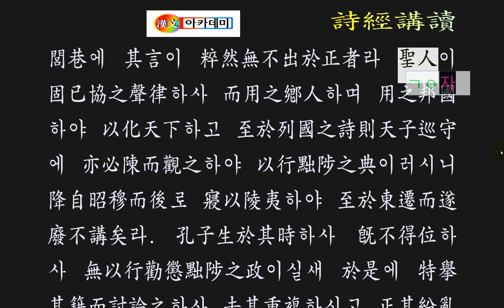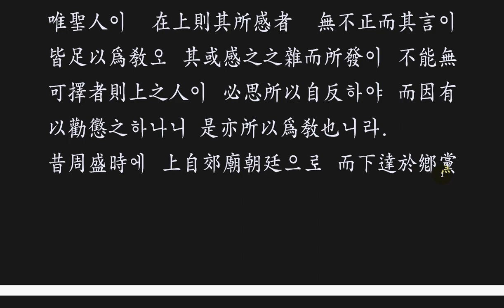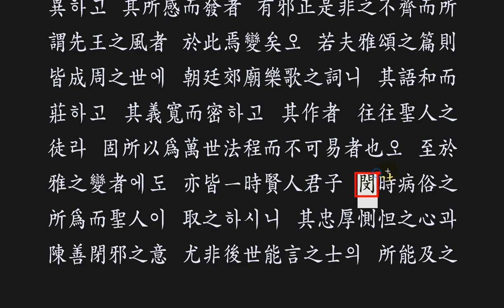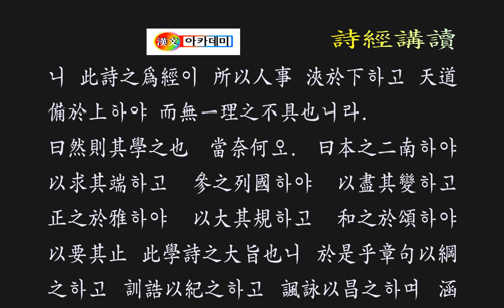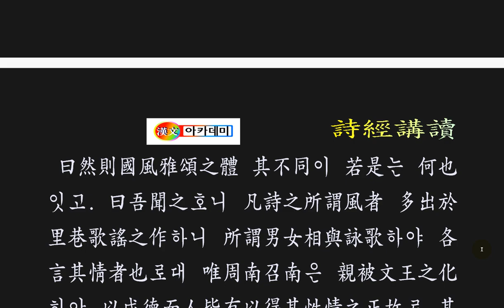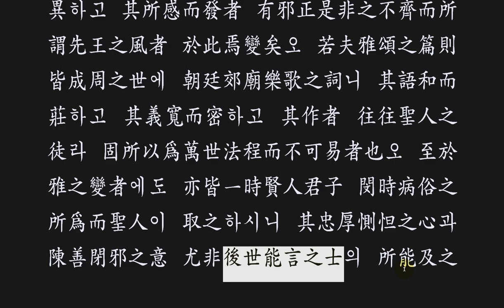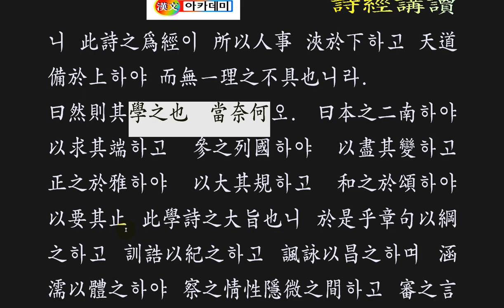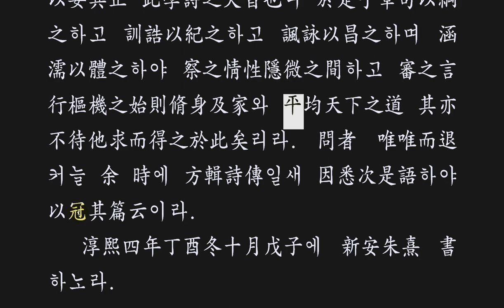시전서문(詩集傳序)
사서삼경이라 하면
논어 맹자 중용 대학과 시경 서경 역경을 말한다.
문학의 원조에 시경이 있고,
정치학의 원조로 서경을 말하며,
철학의 원조가 바로 역경이라 말할 수 있다.
오늘 시경 강의를 올리기 전에 주자가 서문을 써서 시경을 읽는 방법을 제시하고 있는 바,
시는 어떻게 생겨났으며,
시경의 체계는 풍 아 송으로 이뤄져
그 내용과 배움의 요점을 정리했다.
특히 시를 통한 백성을 교화하는 근본 원인을 밝혀 놓고 있다.
이를 통하여 시전 강의가 시작되니,
자신의 성정을 살피는 소중한 거울이 되기를 간절히 바라면서
강의를 올리려고 합니다.